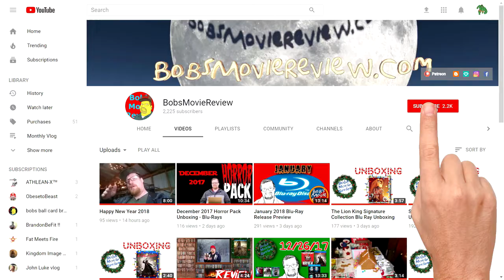Five Fingers For Marseilles Review (2017) - Drama - Thriller - Western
- Five Fingers For Marseilles
Drama, Thriller, Wester
Rated Not Rated , Runtime 2H
Rating 6.6/10 , Bob's Rating 8/10
Director Michael Matthews
Stars Zethu Dlomo, Garth Bretenbach, Anthony Oseyemi,
Kenneth Fok, Vuyo Dabula, Warren Masemola, Dean Fourie,
Brendon Daniels, Kenneth Nkosi, Jerry Mofokeng,
Mduduzi Mabaso, Lizwi Vilakazi, Aubrey Poolo,
Hamilton Dhlamini

Five Fingers For Marseilles Review